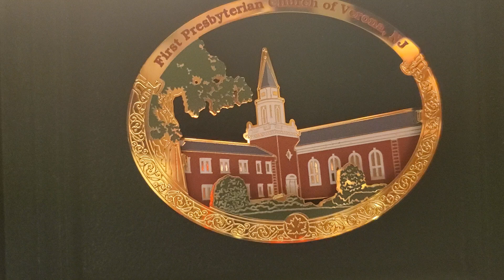Ye Servants of Love, Your Master Proclaim, # 477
The First Presbyterian Church of Verona